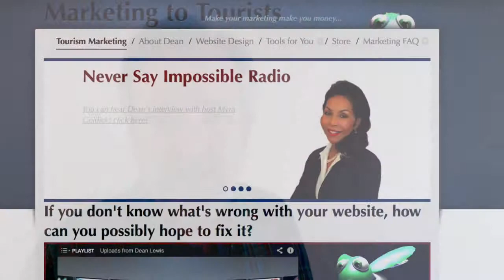About Dean Lewis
I often talk about things you should do to market your small, tourism related business, but who am I? Am I qualified to give you advise on running a small business? We will answer these questions in this video.

I will also delve into a bit of my, Dean Lewis', personal background, who I am and where I live. I have a lifestyle others seem to find interesting; in fact, I'm normally in the country a little less than half the year.

DeanLewis.net
1319 Willow Creek Lane